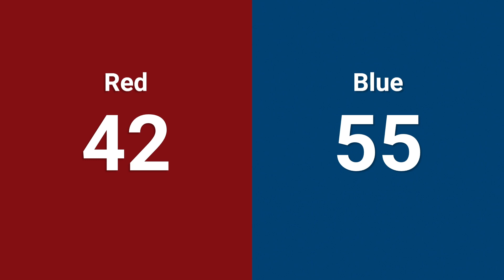qm21 2024 FMA District Allentown Event